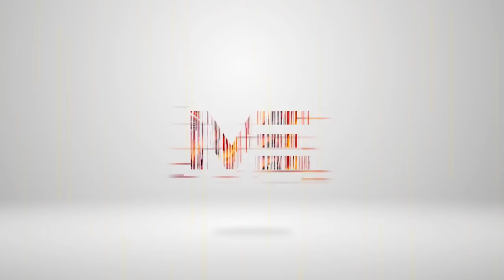സുരേന്ദ്രൻ്റെ മകളെ ആക്ഷേപിച്ച പ്രവാസിക്കെതിരേ കേസെടുത്തു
ആ വൈകൃത മനസ്സിനെതിരേ വിയോജിപ്പുകൾ മറന്ന് ഒന്നിച്ചു നിൽക്കണം
സുരേന്ദ്രനോടൊപ്പം... മകളോടൊപ്പം...